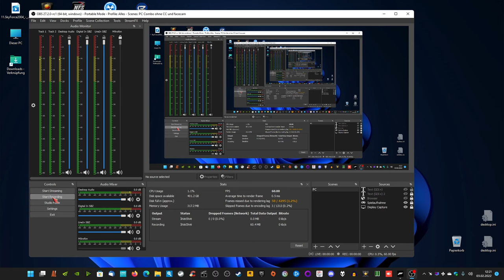(gmg, uncut) Forza Street, BMW M3 vs Nissan Skyline